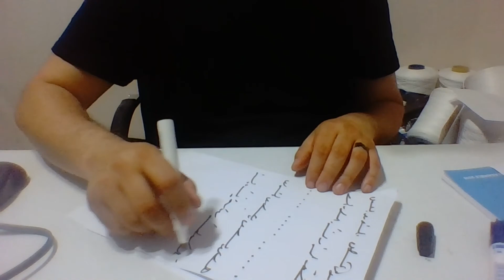Ercüment Hoca 0552 282 33 33 ücretsiz bakım Avusturya Zell am See Steiermark 41 Muskası